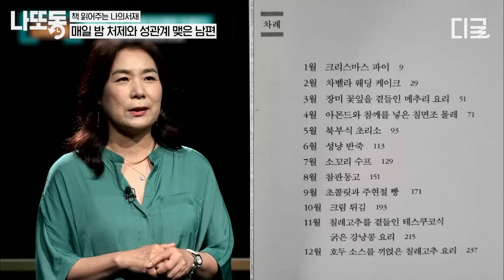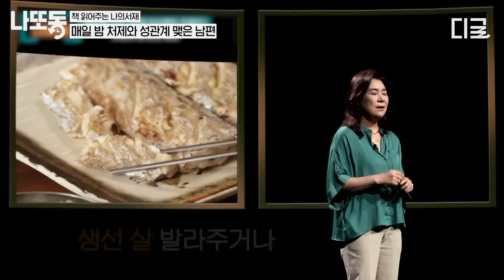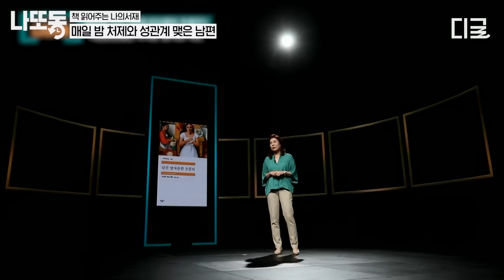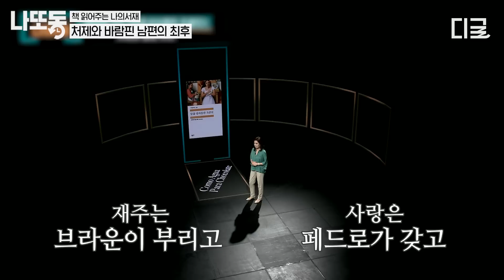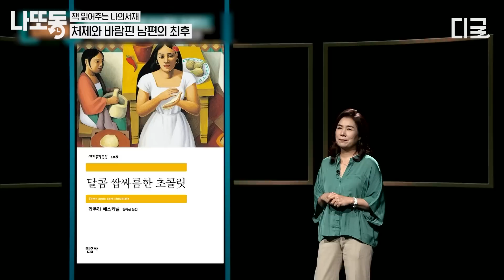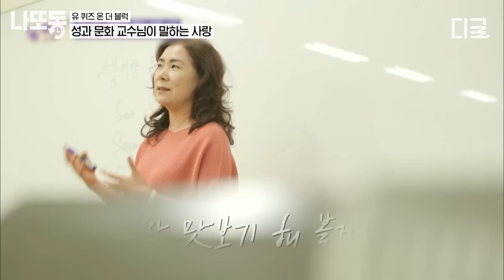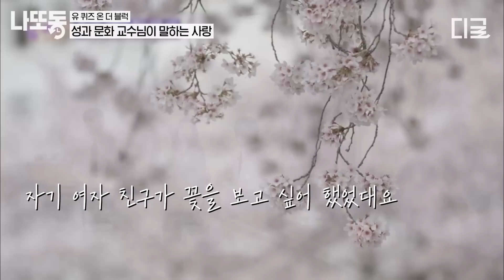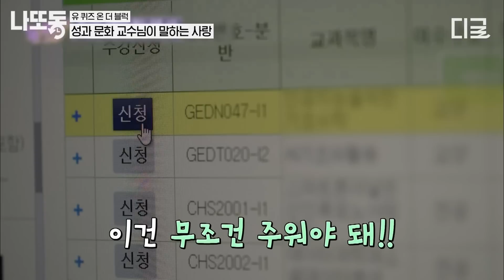[책읽어주는나의서재] (50분) 여자친구의 언니와 결혼한 남자의 최후😨 형부와 이루어질 수 없는 아찔한 사랑을 나눈 처제의 충격 로맨스ㄷㄷ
길게 보는 tvN STORY 핵꿀잼 영상! 저장해두고 나중에 보고 또 보자!

00:00 오프닝
00:04 매일 밤 처제와 ‘ㅇㅇㅇ’ 맺은 남편
14:42 처제와 바람피운 남편의 최후
23:47 성과 문화 교수님이 말하는 사랑

*회차 정보 : 책 읽어주는 나의서재 16회 / 유 퀴즈 온 더 블럭 114회